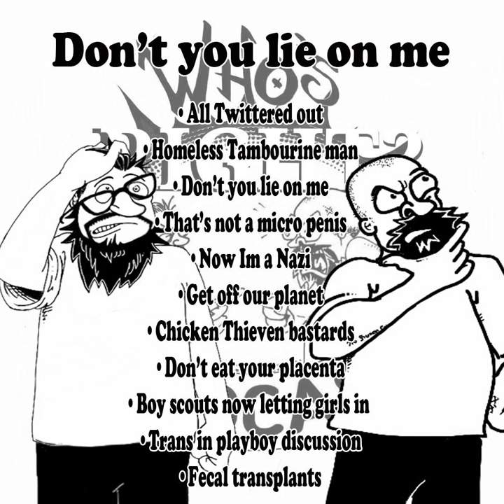Don't you lie on me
All Twittered out Homeless Tambourine man Don’t you lie on me That’s not a micro penis Now Im a Nazi Get off our planet Chicken Thieven bastards Don’t eat your placenta Boy scouts now letting girls in Trans in playboy discussion Fecal transplants